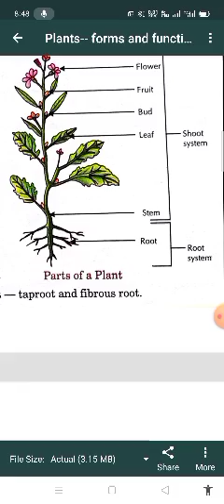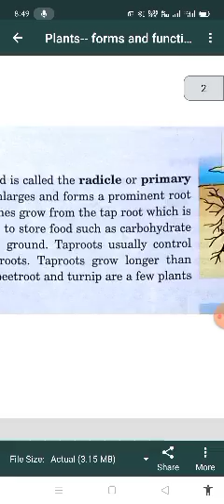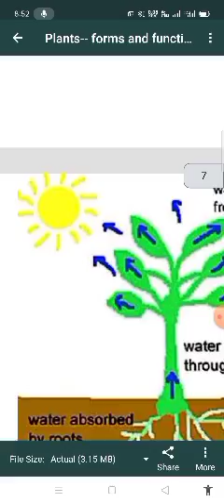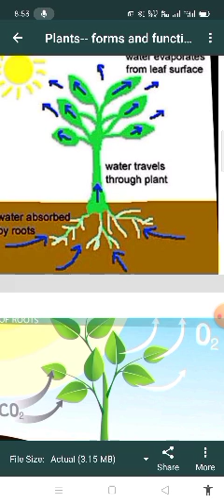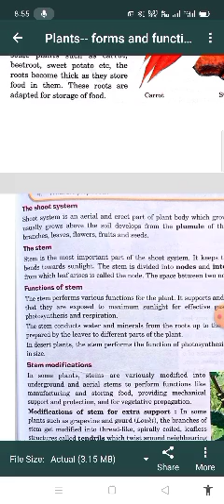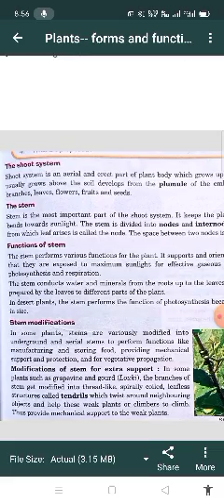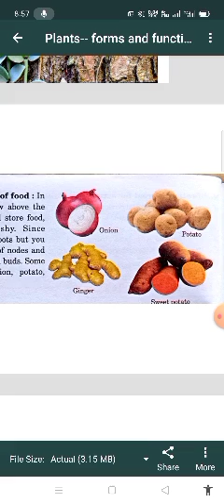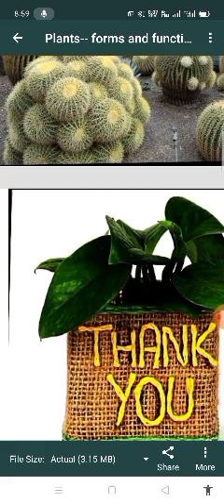Plants- Forms and Functions.. Biology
Teklal sir